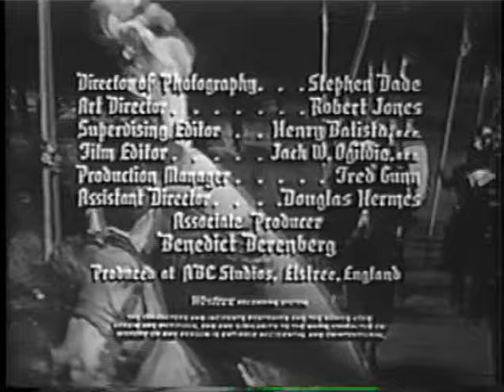Ivanhoe 01 Freeing the serfs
First episode of a total of 36. Roger Moore as Sir Ivanhoe. Series recorded in the late 50s and broadcasted way into the 60s in several countries.